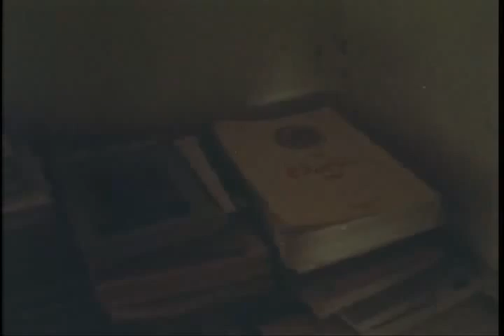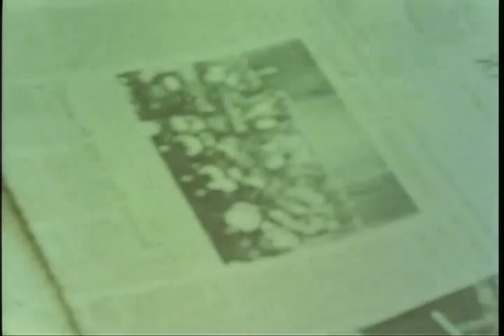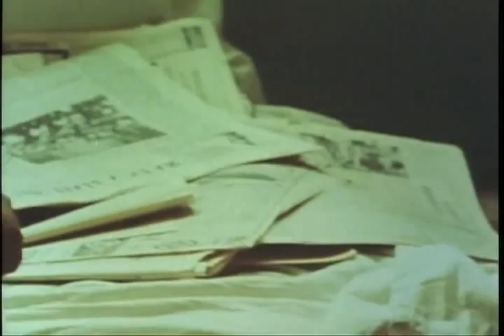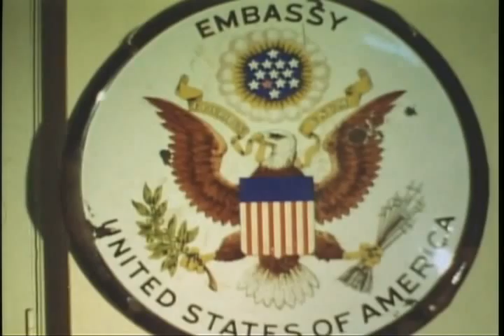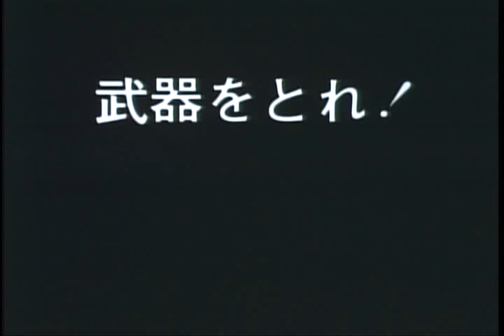The Red Army / PFLP: Declaration of World War by Masao Adachi & Kôji Wakamatsu 1971 / 70''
Masao Adachi & Kôji Wakamatsu, both having ties to the Japanese Red Army, stopped in Lebanon on their way home from the Cannes festival. There they caught up with notorious JRA ex-pats Fusako Shigenobu and Mieko Toyama in training camps to create a newsreel-style agit-prop film based off of the "landscape theory" (fûkeiron) that Adachi and Wakamatsu had developed. The theory, most evident at work in A.K.A. Serial Killer (1969), aimed to move the emphasis of film from situations to landscapes as expression of political and economical power relations.

In 1974 Adachi left Japan and committed himself to the Palestinian Revolution and linked up with the Japan Red Army. His activities thereafter were not revealed until he was arrested and imprisoned in 1997 in Lebanon. In 2001 Adachi was extradited to Japan, and after two years of imprisonment, he was released and subsequently published Cinema/Revolution [Eiga/Kakumei], an auto-biographical account of his life.